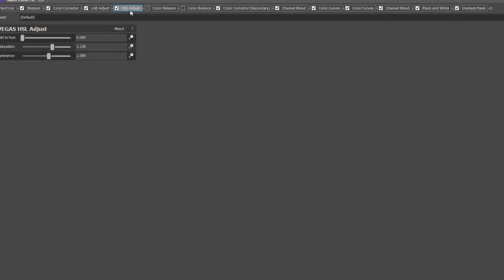Sony Vegas Coloring • Wonderland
The coloring is for SVP, i made it in svp17 and i hope it works for the older versions, please give credit if you use it, feel free to put the link of your edit with this coloring in the comments section, and don't steal and repost it as your own.